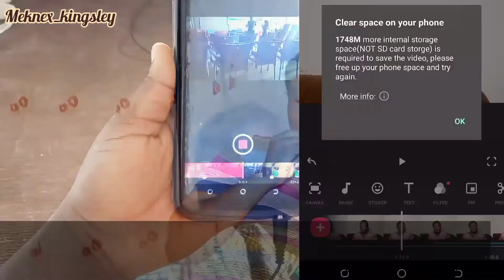Realistic Day In my Life Pregnant + Market Vlog+ Monthly home supplies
vlog pregnant adayinalife third trimester,day in the life,second baby,a day in my life being pregnant,a realistic day my life,a productive day in my life,week in the life,pregnancy day in my life,pregnant week by week

I am overjoyed to welcome baby number #2

how to improve your blood level during pregnancy|local blood tonic